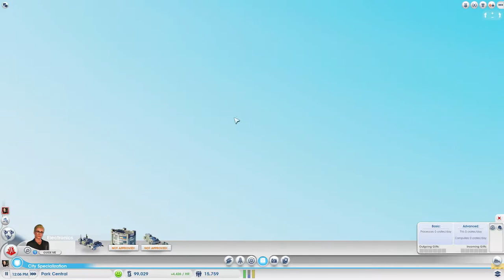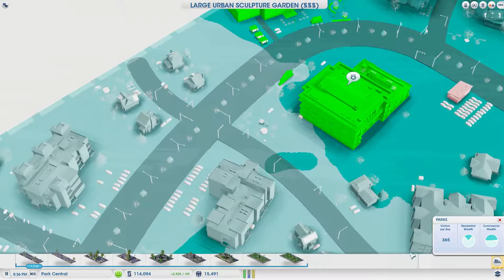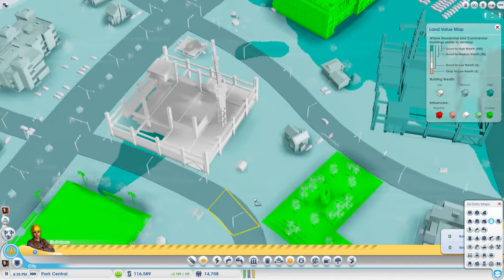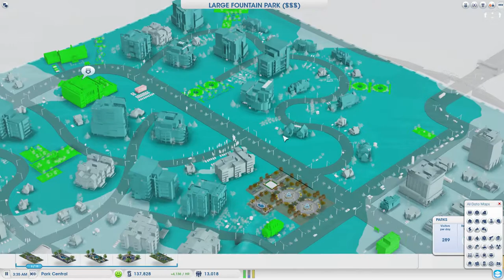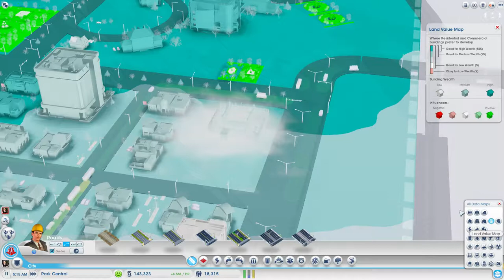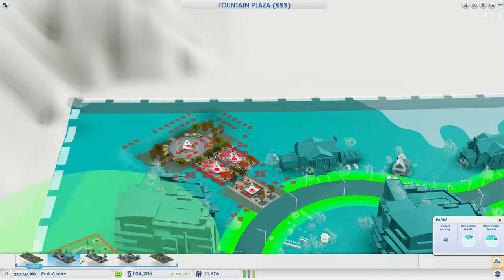Tok plays Sim City - episode 48 - Cloud Nine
In this episode, we continue pushing our buildings upwards